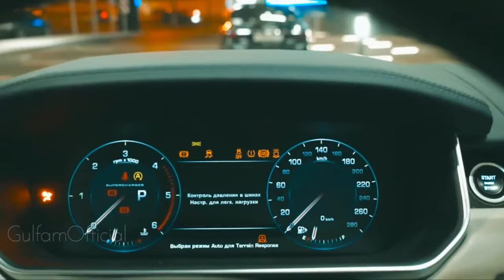Nea - Some Say (LN-D Remix ) Car Video By GulfamOfficial | Audi & Range Rover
GulfamOfficial
Keep Loving 🌹

Composer, Lyricist: Linnéa Södahl
Composer, Lyricist: Bryn Christopher
Guitar, Composer, Mixing Engineer: Vincent Kottkamp
Produced by: Felix Jaehn, Toby Romeo, Hitimpulse, Vincent Kottkamp
Composer: Jonas Kalisch
Composer: Alexsej Vlasenko
Mastering Engineer: Lex Barkey
Composer: Henrik Meinke
Lyricist, Mixing Engineer, Producer: Hitimpulse
Composer: Jeremy Chacon

Director: LEO ADEF

Produced by PANDORA for MILKSHAKE and SONY MUSIC SWEDEN

Starring: JOAN GALO, EOGHAN Ó RÓNÁIN, BLANCA ARIAS, EDU RUBIO, LAURA SANCHO, VÍCTOR ALONSO-CUEVILLAS

Managing Director: ANA LAURA SOLÍS

Executive Producer: MONTSE URNIZA

Producer: ARNAU SORIA MATEU

Director of Photography: PEPE GAY DE LIÉBANA

Art Director: TAMARA PÉREZ

Stylist: EUS CANTÓ

Make Up xu0026 Hair: IRENE LEÓN

Production Assitant: CLARA CALVET OLIVER

Runner: MARIONA GONZÀLEZ

Steadicam: ALBERTO OJEDA

Camera: ADRIÁN RODRIGUEZ

Camera assistant: ALEX CARVAJAL

DIT/ Video Assis: IRENE MORENO

Gaffer: MARTÍN URREA

Spark: EDU SUÑÉ

Spark: ALEIX FAUQUET

Spark: BENJAMIN THIEL

Art Assistant/ Set decorator: BEATRIZ BENITO

Art Second Assistant: INÉS PRAT MURCIA

Art Assistant: MER BATLLE

Art Assistant: MARIO SERRANO RUÍZ

Wardrobe First Assistant: ALEXA BARRIOS

Wardrobe Second Assistant: ANDREA PONTON ROSALES

Sound: DAVID FERRER

Still Photographer: ALEXANDRA CEPEDA ROBLES

Editing: PAU LUZÓN

Colorist: MARTÍN SOMOZA

Graphic Design: GREGORY PAGE

Sound Design: TORTUGA SOUND

Released Date " 11Octuber 2020

House Music HD Silva Production